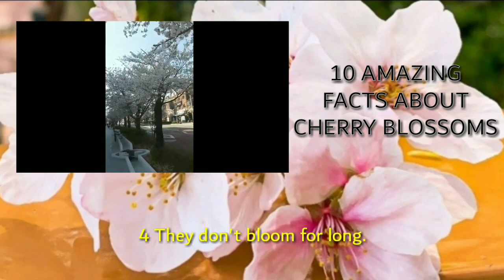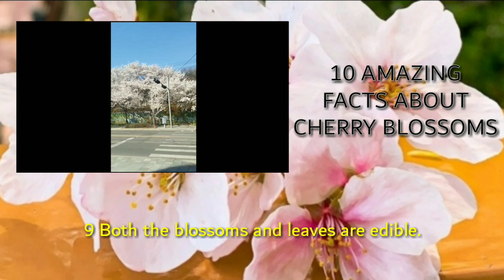SPRING IN KOREA | FACTS ABOUT CHERRY BLOSSOMS | SAKURA 2020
Cherry blossoms in South Korea filmed by Hobeom my Korean friend/dongsaeng (동생) located at Gwanak-ro Gwanak-gu Seoul near Gwanaksan Mountain.